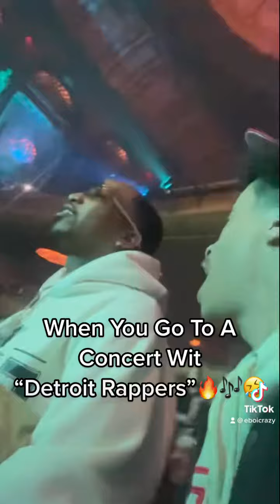Detroit 313 Concert Was Lit🔥🔥